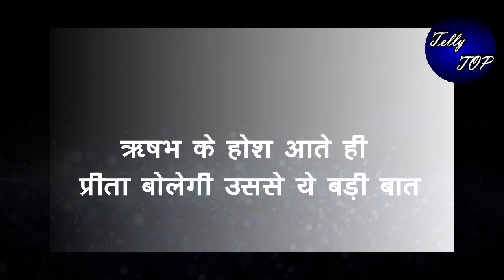KUNDALI BHAGYA || ऋषभ के होश आते ही प्रीता बोलेगी उससे ये बड़ी बात